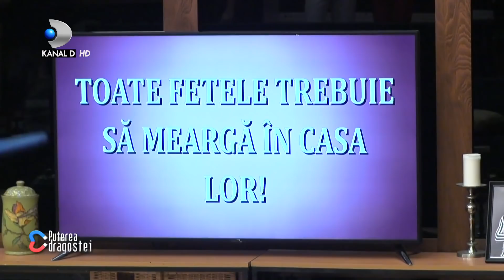Fetele s-au apucat de impodobit bradul! Ella, in lacrimi din cauza lui Iancu! Cum a ranit-o?